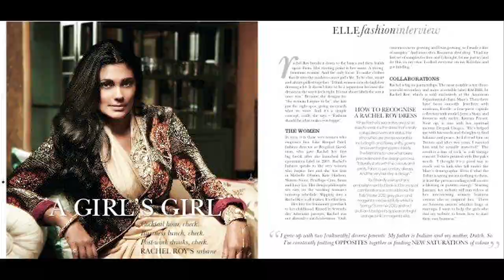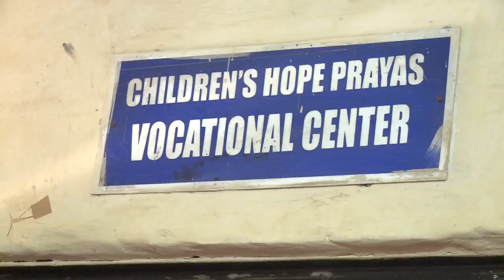Rachel Roy My Journey: INDIA